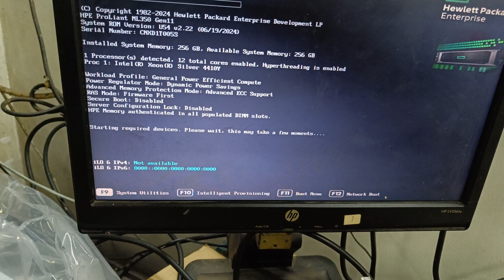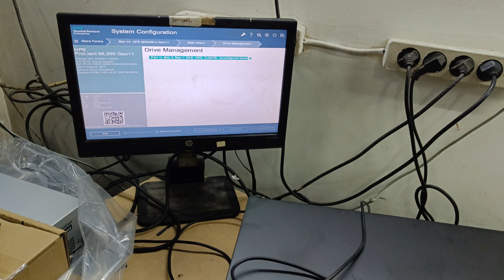Unboxing HPE ML350 Gen11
Default Specification :
HPE ML350 Gen11 Intel Xeon-Silver 4410Y 2.0GHz 12-core 150W Processor / HPE 2.4TB SAS 12G Mission Critical 10K SFF BC HDD / Memory 32 GB (1x32 GB , 4800 MT/s) / Network Controller Broadcom BCM5719 Ethernet 1Gb 4-port BASE-T OCP3 Adapter for HPE / Storage Controller HPE MR408i-o Gen11 x8 Lanes 4GB Cache OCP SPDM Storage Controller / Hard Drive None ship standard, 8 SFF supported / Internal Storage Default with 8 SFF SAS/SATA/SSD
Power Supply 1x HPE 800W Flex Slot Platinum Hot Plug Low Halogen Power Supply Kit / Fans Default with 3 standard fans, none-hot-plug / Management HPE iLO Standard with Intelligent Form Factor : 4U Tower / Warranty : Server warranty includes 3-year parts, 3-year labor, 3-year onsite support with next business day response.
Marketing di Gudang server Jakarta Indonesia
contact Call/WA Jamal 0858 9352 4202
Ready parts dan servers